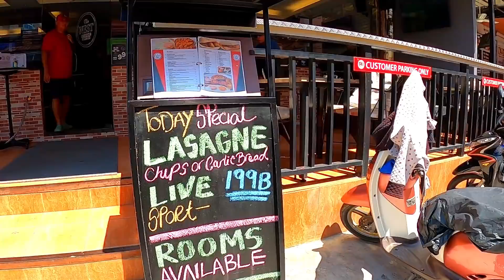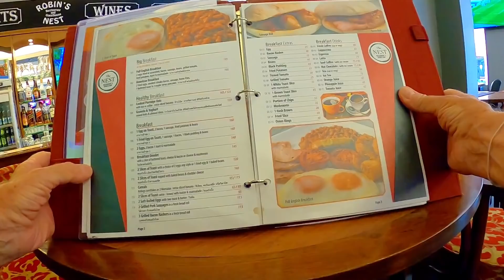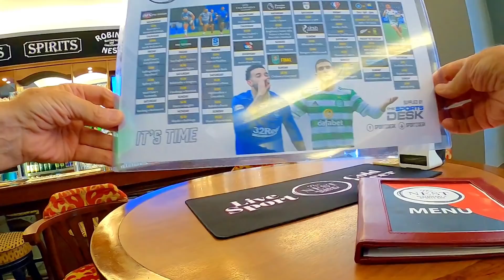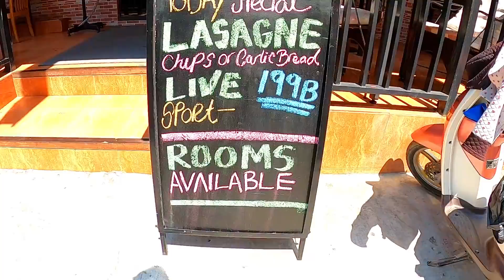Pattaya Thailand, Budget Hotels in the Soi Buakhao, LK Metro, Soi Diana area Pt 5. cost of living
Showing you guys more budget hotels right in the middle of the action, directly off Soi Buakhao on Soi Diana.  If you would like to see more videos like this, please support this channel by clicking and buying a coffee, it really helps to make the videos YOU like to watch.
Robins Nest Hotel  GPS location 12°55'45.9"N 100°53'02.5"E